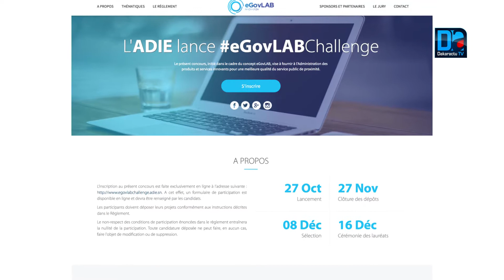L’ADIE Lance eGovLAB pour contribuer au dévelopement du pays en mettant en compétition les jeunes